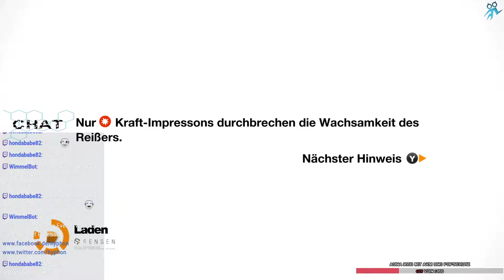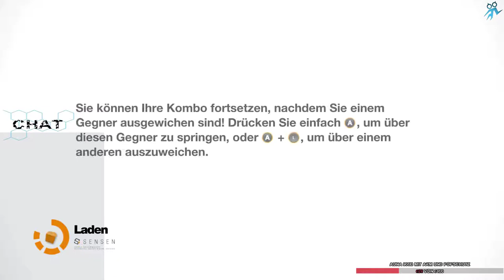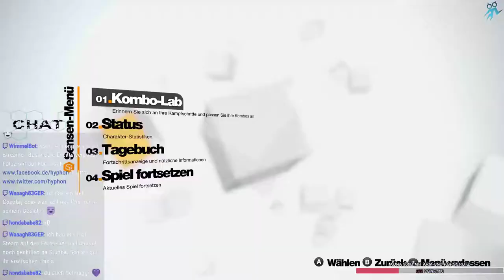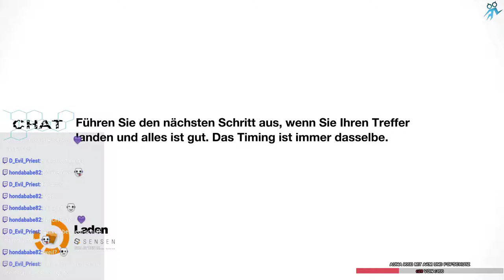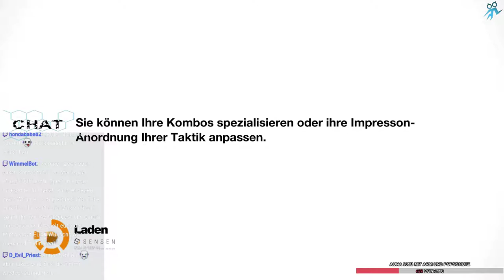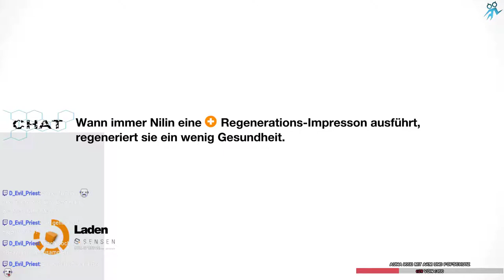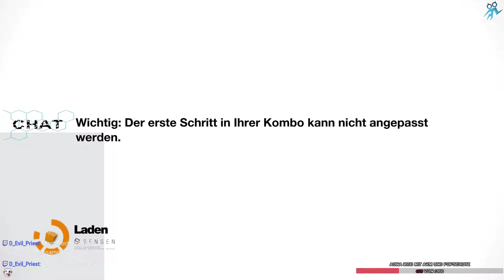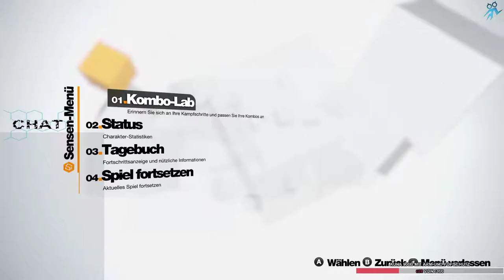Let's (Re)Play - Remember Me - Folge 2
Aufgenommen an meinem DONTNOD Abend, immer Sonntags ab 20 Uhr auf Twitch.

sehen